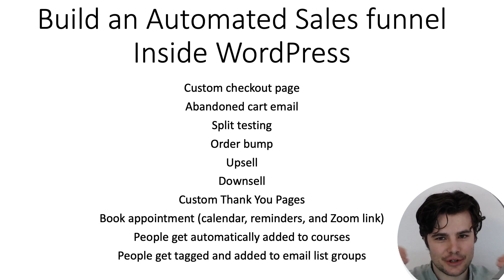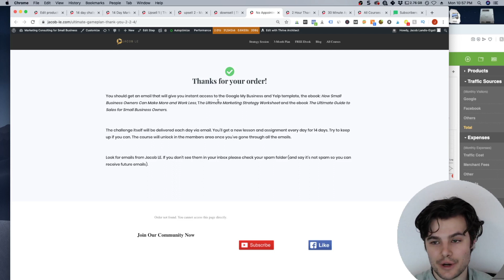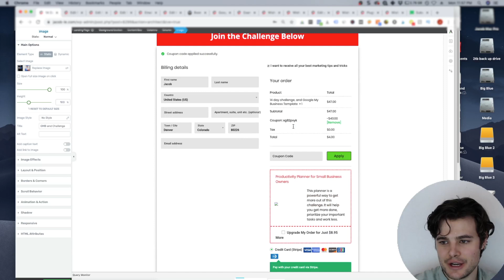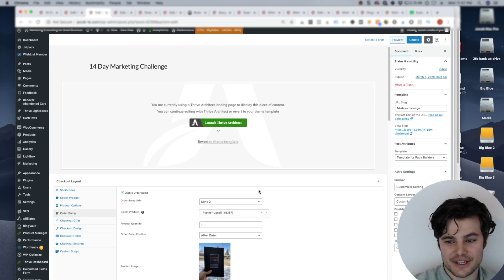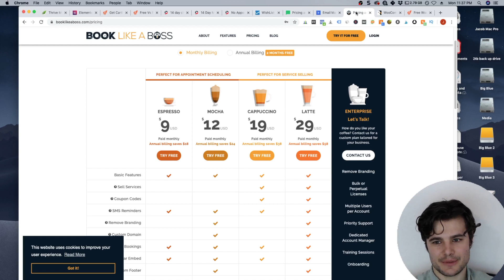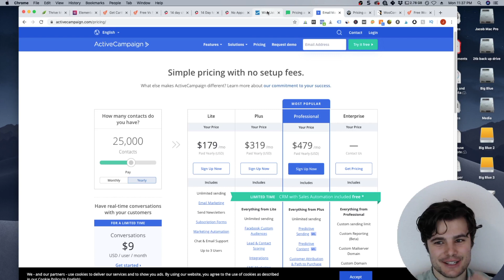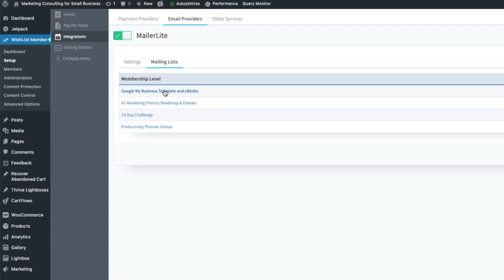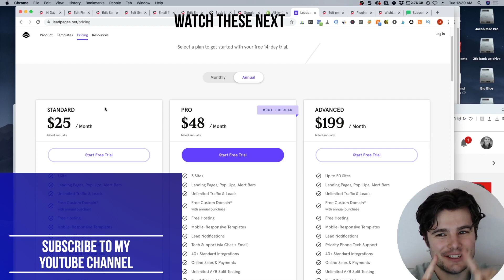How to Create an Automated Sales Funnel in Wordpress 🔧 System Funnel Build Guide+ Free Tools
If you want to do anything with Facebook or Instagram Ads, you'll need to install a Facebook Pixel

Want to create a powerful automated sales funnel in WordPress?
This system funnel build guide will show you how to create an automated sales funnel in WordPress to connect my shopping cart, email, courses, and appointment booking.
👉🏻  I’ll be sharing the best way to create an automated sales funnel in WordPress, by sharing some of the system funnel building tools (free and paid) that you can use.

Here's how I built mine with paid and free tools.

I spent a few months pulling my hair out trying to figure out a method to make an automated sales funnel in WordPress. I couldn't find any resources. Once I figured out a way to connect my shopping cart, email, courses, and appointment booking. I wanted to share, since I think it may be helpful for others.
The main tools I use are Thrive Themes, Cartflows, Mailerlite, and Book Like a Boss.

How do you create Automated Sales Funnel in WordPress? Tell me all about it in the comments! 💯

🎬 Welcome to the Channel of Jacob LE 📈

This channel is dedicated toward helping you market your business or product, and drive more leads and sales on Facebook.
If you're an individual who just wants to grow your online presence, there's a lot of tips here for you too.
👉🏻 There's advice on shooting your own videos, social media strategies, info on when hiring someone would give you a good return on your investment. My goal is to take you from no experience at all to bring in high-quality leads and referrals.
Don't be a stranger! Ask a question, request a video, or give feedback! ✅

I specialize in helping businesses drive growth and gain profitability by applying marketing strategies since 2010 and driving Ecommerce Facebook sales since 2015.

👉🏻 I'm a bit obsessed with entrepreneurship and the impact new and thriving businesses can have on the world.

Generating more sales can be challenging and risky, which is why I've dedicated my business toward making new sales as painless, and simple as possible.

I'm fascinated with learning new things and constant improvement. That's why I read 150+ books per year and work on a new skill for 1 hour per day.